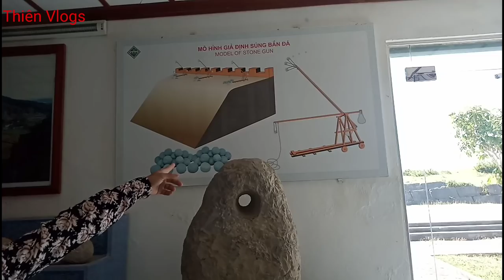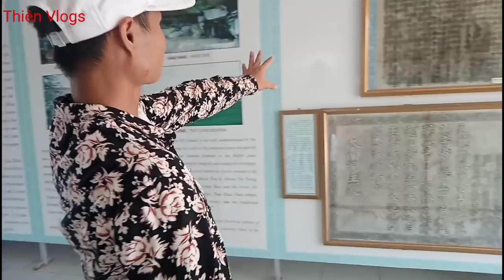Khám Phá Thành Nhà Hồ Vua Hồ Quý Ly || Thiên Vlogs